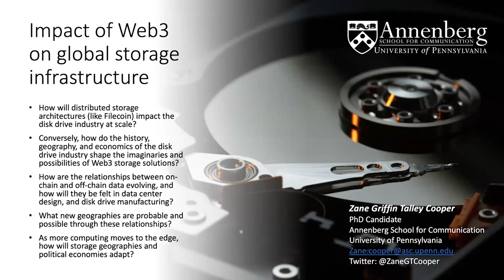Web3 Impact, Global Storage Infrastructure - Zane Griffin Talley Cooper - Researching Web3 Workshop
Zane Griffin Talley Cooper of the Annenberg School for Communication at the University of Pennsylvania talks about the impact of web3 on global storage infrastructure during the 2022 Researching Web3 Workshop, sponsored by Smart Contract Research Forum. Zane defines blockchain storage, provides some research-driven insights into its future, and chats about how distributed storage architectures will impact the hard disk drive industry at scale.